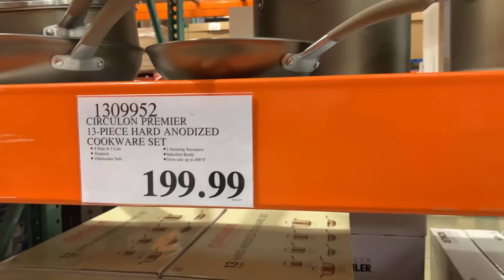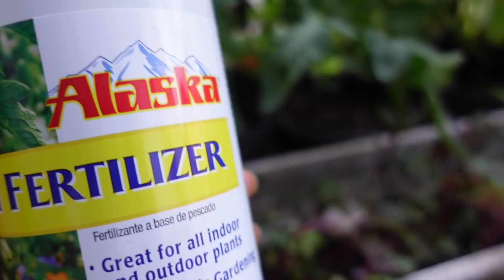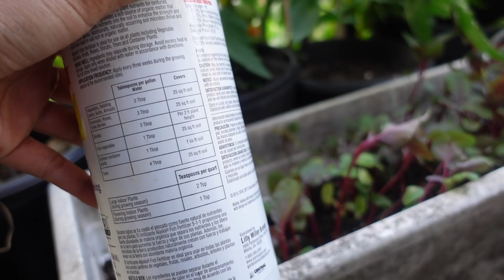ଏତେ ଦିନପରେ ଗଲୁ Coscto ଆଉ ଗଦାଏ ଜିନିଷ କିଣିପକେଇଲୁ | Fertilizing the Plants | Odia Life in USA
ନମସ୍କାର